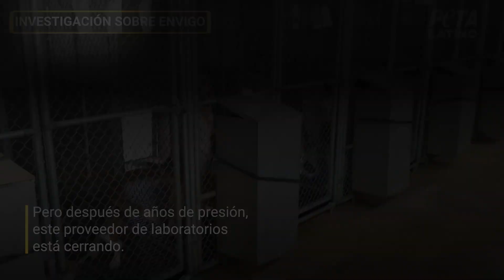Los beagles de Envigo finalmente tienen su oportunidad en la vida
Tras años de esfuerzos, Envigo, criadero penitenciario de animales, finalmente está cerrando sus puertas, ¡pero el día de la adopción es solo el comienzo para estos dulces beagles!